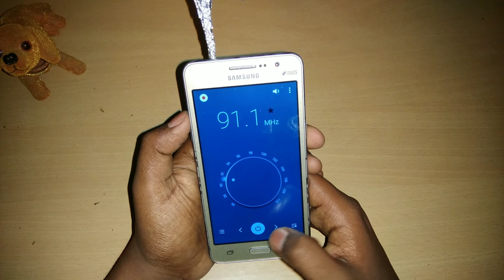How To Play FM Without Earphone 🎧 ? || ईयर फोन के बिना FM कैसे चलाएं ? || PC GYAN